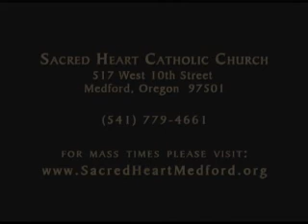The Suffering Servant - Part 2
Fr. Carmelo Mifsud ~ April 2, 2007